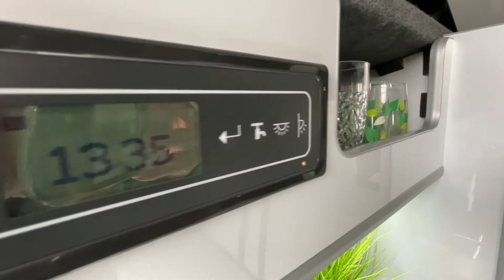VW Campervan - DSG - Now available to view! Brand new conversion 💙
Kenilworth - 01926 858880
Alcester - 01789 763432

CAMPAWAY CLASSIC 22 NEW CONVERSION.

Make – Volkswagen
Model – Transporter Highline , 150BHP
Mileage – 12,100
Body – SWB with Rear Tail Gate
Year – 2021 21 Plate
Colour – Ravenna Blue with Black Detailing & Colour Coded Steering Wheel. Front Spoiler.
Features – Aircon, Cruise Control, Bluetooth, Front & Rear Parking Sensors, Fog Lights, Heated Front Windscreen.

Conversion Spec

Pop Top UK Roof – Light Weigh Elevating Bed.
Wheels –  Upgraded Alloy wheels
Upholstery – Light Grey Vinyl with Blue Stitching.
Bed – Fabwoxs 2 Seater  Rock n Roll Pull Tested with Certificate
Passenger Seat – Double with Swivel

Features – Free Standing Table, Dometic Microwave, Propex gas heater, 80w Solar Panel, Dometic Fridge with Removable Freezer Compartment, Smev 2 Burner Hob & Sink, LED Lighting, over cab stalk lights, Leisure Battery, 27L Underslung Water Tank, Built in Self Priming Water Pump, Unique BCA wiring harness, Sterling Power Management System, Purpose Built Cupboard for Gas Bottle, x2 USB Ports, 240v, Hook up Mains.

We ensure all our campers are built to the highest standard with your safety in mind.
All Broad Lane Campervan Customers will Receive; Remanding VW warranty and 12 months conversion warranty.